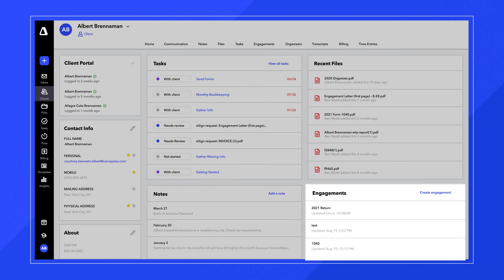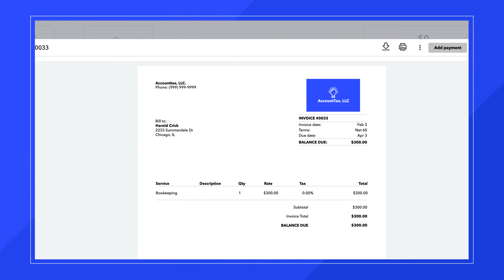Unclunk your accounting firm by fixing your software first.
If your workflows are messy, your team is frustrated, and your clients are waiting too long — it might be your tech stack. In this video, we’ll walk through how smarter accounting software can streamline your operations, boost efficiency, and free you from the “clunky firm” trap.

💡 What You’ll Learn:

How outdated systems hurt profitability and client experience

The must-have features in modern accounting software

Best practices for migrating or consolidating tools

How to align your tech with your growth goals

Ways to get your team excited about change

Whether you’re using QuickBooks, Xero, or Canopy, this video will help you rethink how your systems work together to make your firm run smoother and smarter.

📈 Perfect for:
Accounting firm owners, bookkeepers, and CPAs who want to scale, modernize, and spend less time fighting software.